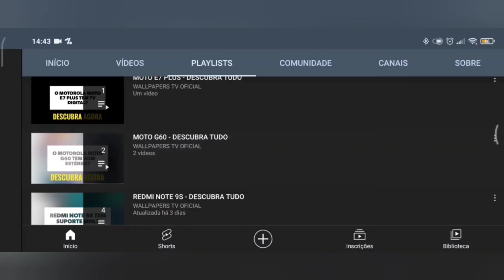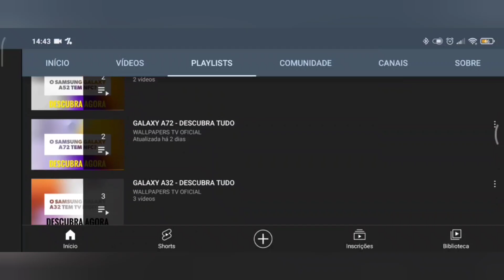🔴 O REALME 12X 5G TEM IP68? É A PROVA DE ÁGUA?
O REALME 12X 5G TEM IP68?

No vídeo de hoje respondo se o Realme 12X 5G tem suporte para a tecnologia do ip68, e a resposta é não. O Realme 12X 5G não tem suporte para a tecnologia do ip68, assim este aparelho tem ip54, proteção contra respingo de água e poeira.